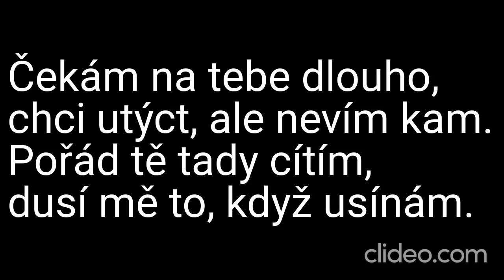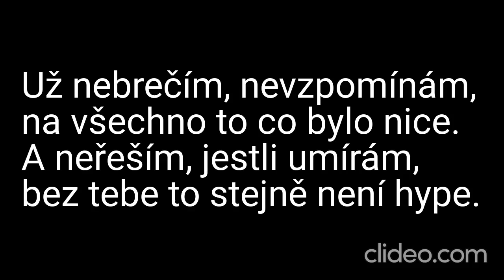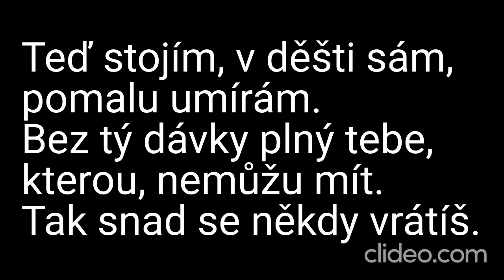Karaoke - Sofian Medjmedj & Ben Cristovao - "Slzy" | Zpívejte s námi!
🎤 Připravte se na emocionální jízdu s naší karaoke verzí písně "Slzy" od talentovaných Sofiana Medjmedje a Bena Cristovaa! 🎶😢

📢 Upozornění: Toto je karaoke adaptace písně "Slzy" od Sofiana Medjmedje a Bena Cristovaa. My neuplatňujeme žádná autorská práva na původní skladbu ani na její kompozici. Všechna práva a zásluhy za hudbu a texty náleží Sofianovi Medjmedjovi, Benovi Cristovaovi a jejich týmům.

🎶 Zpívejte s námi s emocemi a upřímností a sdílejte své výkony s námi v komentářích níže – vaše hudební projevy nás dojímají! 🎉

❗ DŮLEŽITÉ: Upozorňujeme, že se jedná o karaoke video a nejedná se o oficiální hudební klip. Rozhodně nedoporučujeme žádný neoprávněný stahování nebo šíření autorského materiálu. Abyste podpořili Sofiana Medjmedje, Bena Cristovaa a jejich hudbu, poslouchejte píseň "Slzy" na autorizovaných platformách a podpořte oficiální vydání.

Děkujeme, že jste součástí naší karaoke komunity! Vstupte do světa emocí a sdílejme společně tuto silnou píseň! 🎵😢

Daniel Kučava